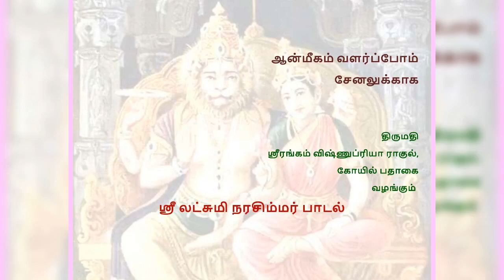ஸ்ரீ லட்சுமி நரசிம்மர் பாடல் 15 11 2020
ஆன்மீகம் வளர்ப்போம் சேனலுக்காக
திருமதி ஸ்ரீரங்கம் விஷ்ணுப்ரியா ராகுல்,
கோயில் பதாகை ,  வழங்கும்
ஸ்ரீ லட்சுமி நரசிம்மர் பாடல்